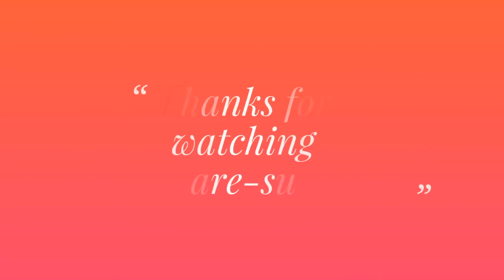Tassel Earrings making at home// Beautiful Earrings at home🤗😍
In this video I have explained clearly how to make tazzle at home in easy and simple method